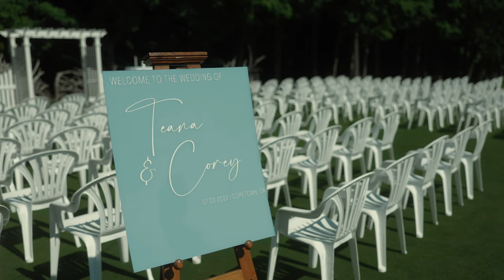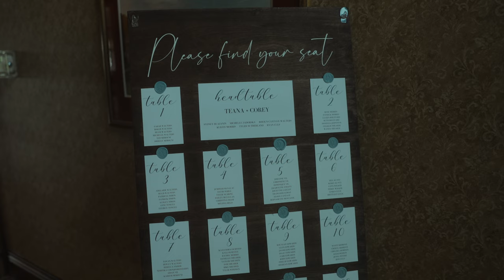An Emotional & Cinematic Wedding Film | Teana + Corey | Shot on Canon R3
The official wedding film of Teana and Corey. Shot at Copetown Woods Golf Club in Copetown, ON, Canada.

Florist: Juniper Floral Studio
Makeup and hair: Annimations Makeup
Wedding planner: Sprightly Events
Venue: Copetown Woods Golf Club
DJ: Unique Entertainment Group

Equipment used:
- Canon EOS R3
- Canon RF 24-70 f2.8
- Canon RF 28-70 f2.0